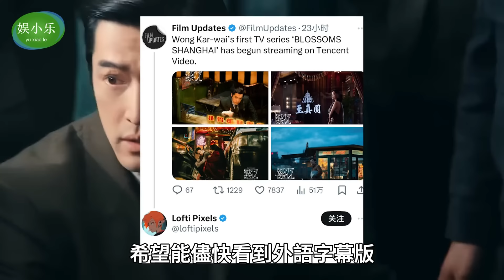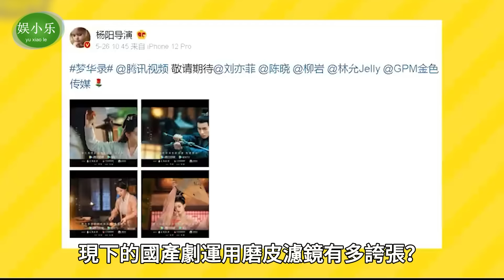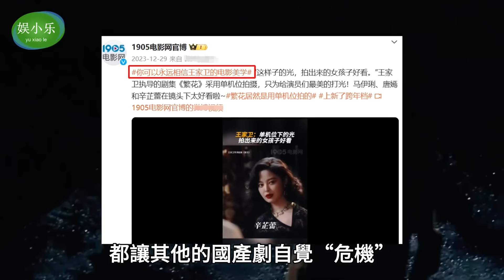王家衛的電視劇美學打了多少現代古偶劇的臉！十級磨破濾鏡，把人臉都磨平了~~ 繁花趙麗穎,劉詩詩,楊冪,胡歌,唐嫣,念無雙,辛芷蕾,醬園弄,章子怡,王家衛，與鳳行